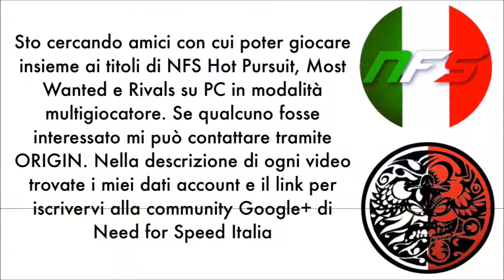NFS Hot Pursuit - A caccia di poliziotti - Multiplayer ITA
In questo Hot Pursuit vestiremo i panni di un fuggitivo ma sarò io a dare la caccia ai poliziotti insieme al a piotrek e d_d3vils. Come si dice...bastardi dentro XD!!